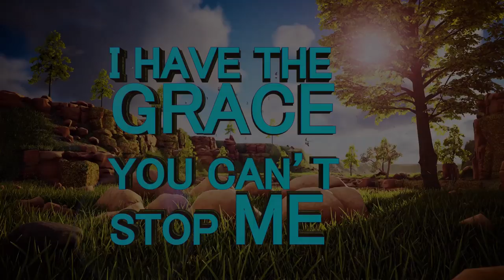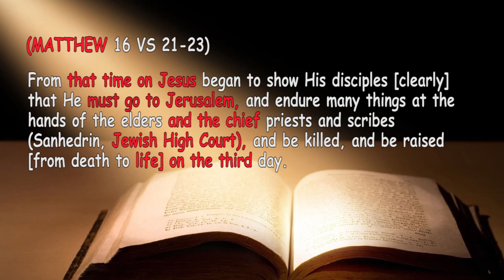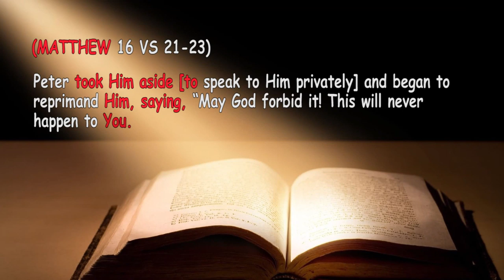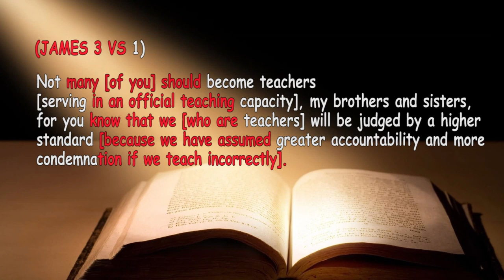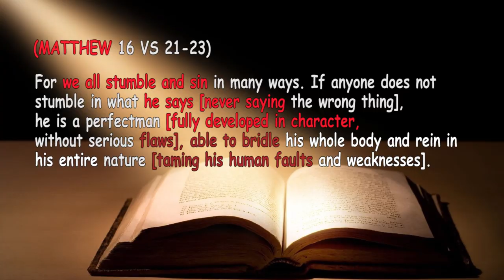Power Of The "TONGUE" ll OUR WORDS